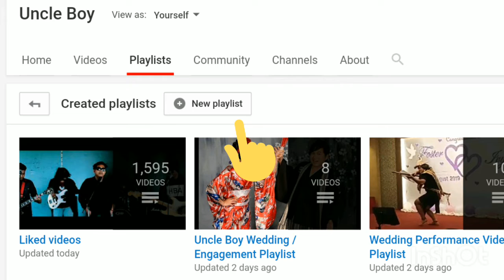How to create youtube playlist | Cara membuat playlist youtube